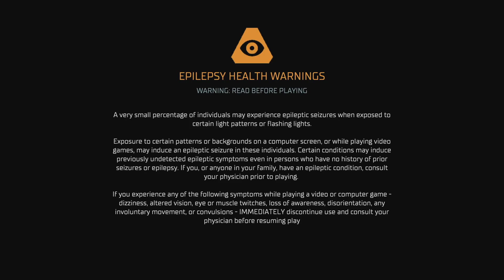ടീമിനെ കണ്ടെത്താൻ സ്‌പേസ്‌ഷിപ്പ് ബ്രിഡ്ജിലേക്ക്... Dead space 2023 part 4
Dead Space is set in the year 2508, a time when humanity has spread throughout the universe. Following near-extinction of humans on Earth due to resource shortages, ships dubbed "Planetcrackers" are being used to harvest resources from barren planets.